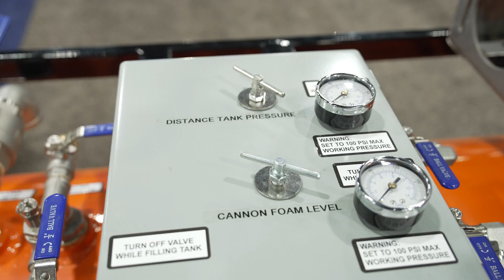D7 -- Protein PACT Sponsor and Innovator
D7 delivers a powerful and effective decontaminant, disinfectant, sanitizer, cleaner, and deodorizer for a multitude of applications across multiple industries, including food production. For example , D7's products effectively kill Listeria monocytogenes, Salmonella and E. Coli.
D7 is always innovating its chemistry to deliver more environmentally-friendly and customer-friendly products. One recent D7 product brought it's customer's cleaning period down from 5-6 days, to 2-3 days, which drastically reduces water use, electricity use, and ultimately, reduces their customers' costs.
for more info.